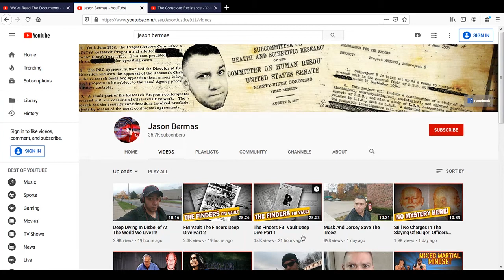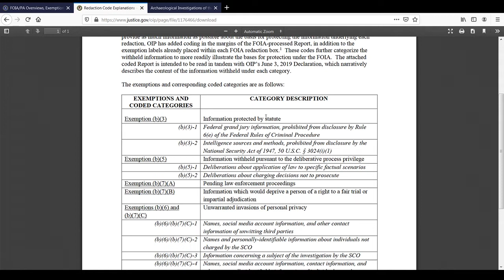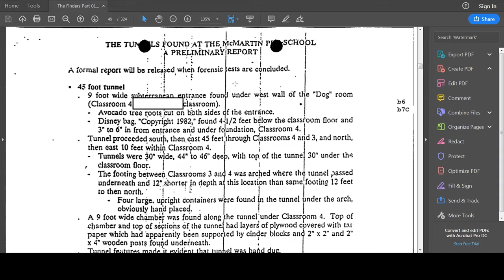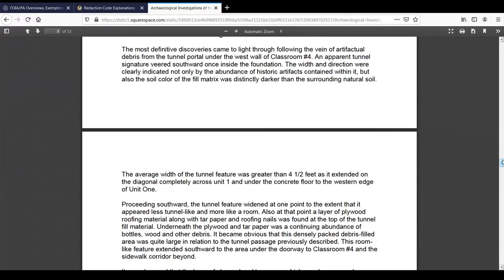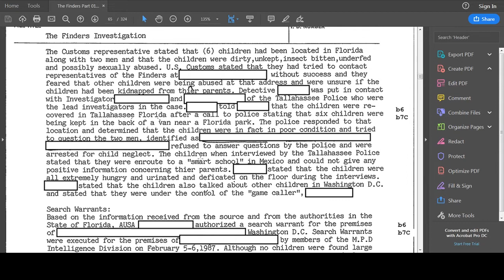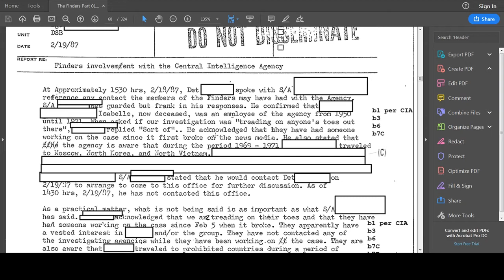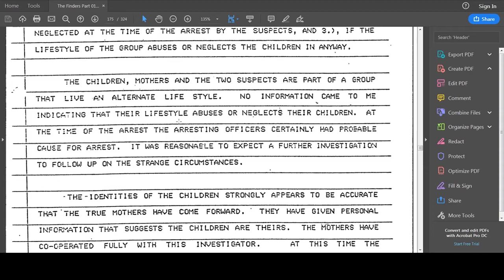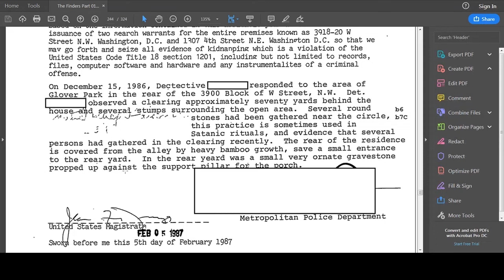The Finder's: Strange Circumstances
Strange circumstances pervade the Finder's case. A number of different paths seem to intersect with other famous cases from the 1980s: the Finder's, the McMartin Pre-school case, and the Franklin Cover-up. I mention all of these issues in this video.

Props go to what I consider to be the top 3 channels covering this topic: Derrick Broze at The Conscious Resistance, Jason Bermas, and We've Read the Documents. My video is supplemental to those they have put together to this point. I try to highlight a few things I think they missed or brushed over and I draw out connections that just come to mind as I poured over the pages.

My view, based upon the available evidence, is that the Finder's were part of an intelligence operation. Perhaps founded, steered, or entirely directed by the CIA or another intel group. My research also leads me to believe that Craig Spence was associated with the CIA and that the Franklin scandal involved the CIA, the FBI, and possibly military intelligence as well (specifically through Larry King's Air Force affiliations). Finally, I believe the Finder's used a number of cut-out businesses as fronts for their CIA-associated activities. The location of the Finder's house and warehouse were also suspiciously close to Larry King and Craig Spence's Embassy Row Washington, DC houses.